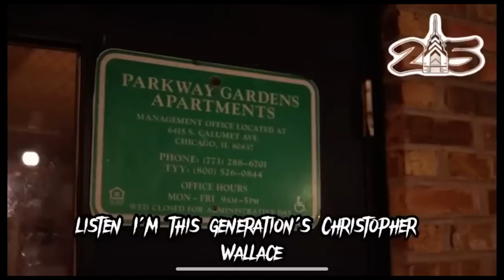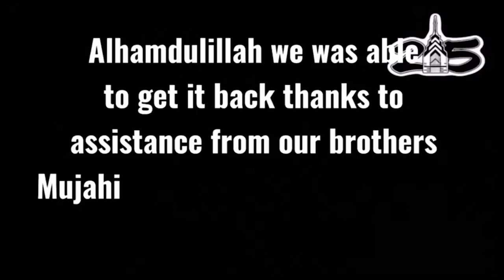Episode 32- Former Black P. Stones General - Sadiq Ali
Saddiq Ali is a former member and General of the infamous Chicago street organization, the Black Peace Stone Nation (BPSN). He discusses his evolution away from gang culture, the role of faith in making that change, and his current business endeavors. He also talks about his relationship with Kevin Gates, his role in King Von’s final arrangements, Lil Durk, Jeff Fort (Chief Malik), and many other topics.